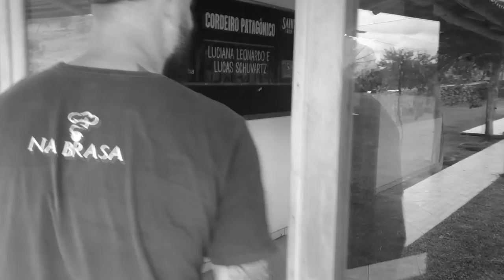PREPARO DA PICANHA E DA MAMINHA NA PARRILLA, COM LUCAS PACO, SE LIGA NA DICA PARA NÃO PERDE O PONTO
Salve amantes do Churrasco, e neste episódio de "Sábado Na Brasa" invadimos a casa de Lucas Paco, para fazer uma picanha e uma maminha em sua Parrilla. Saímos do tradicional e desafiei Lucas para assar a picanha inteira sem perder o ponto. Se liga nas dicas que valem ouro que nosso mestre assado deu neste assado.